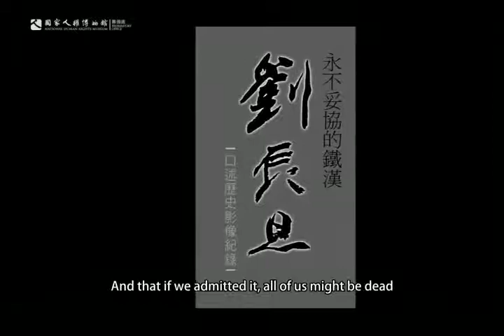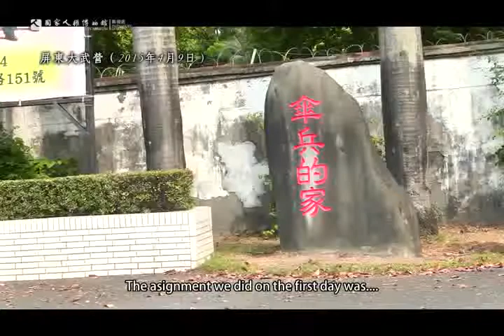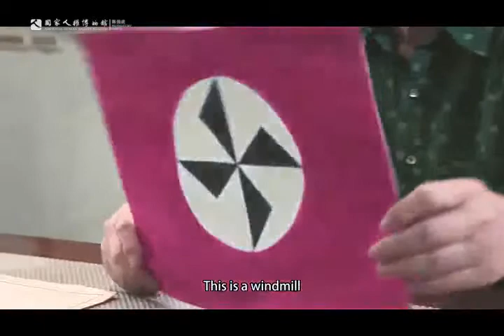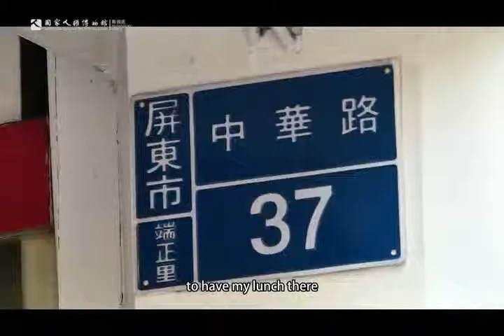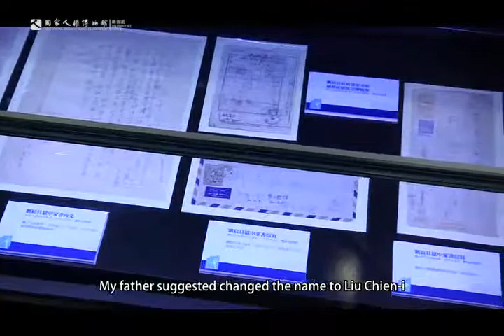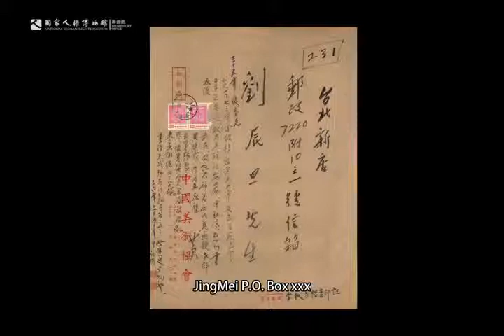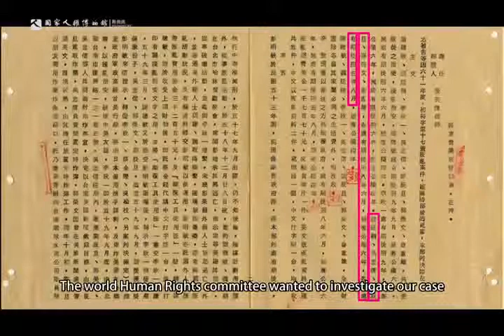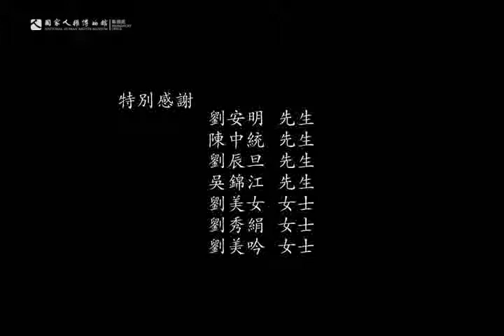劉辰旦口述歷史(English Ver.)